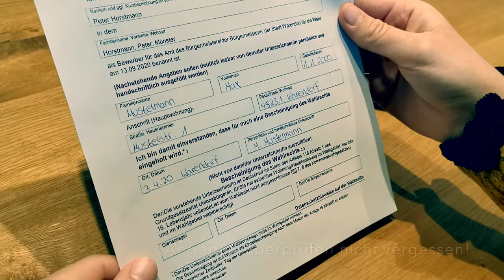Kurz erklärt: Folge 1 - Unterstützer werden - Peter Horstmann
Kurz erklärt: Folge 1 - Unterstützer werden
Jetzt unterstützen mit Eurer Unterschrift!
Um bei der Bürgermeisterwahl antreten zu dürfen, benötigt Peter 210 Unterstützerunterschriften von in Warendorf wahlberechtigten Bürgerinnen und Bürgern. Um ihm hierbei zu helfen, könnt Ihr wie folgt vorgehen:
1. Druckt das Formblatt aus!
2. Füllt es vollständig eigenhändig aus und unterschreibt es!
(Die eigenständige Unterschrift reicht nicht aus)
3. Das ausgefüllte Formular fotografiert Ihr ab oder scannt es.
5. Danke für Eure Unterstützung!

Peter Horstmann
Einer von Hier - erfrischend unabhängig!
Euer Bürgermeisterkandidat für Warendorf. Am 13. September 2020 - Peter Horstmann wählen!